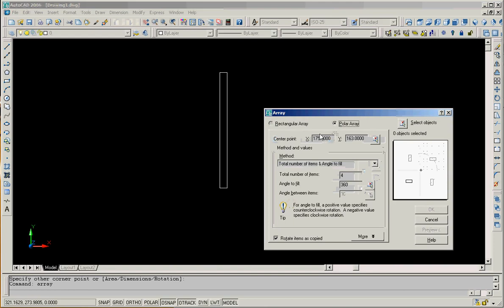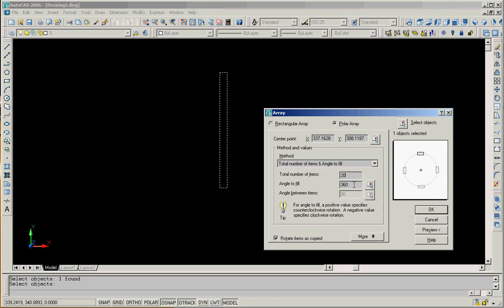Autocad - Arreglo Polar (array)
Copia un objeto de manera radial varias veces.